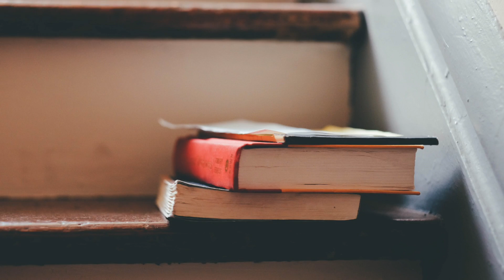If You Liked This Book, Try This Podcast!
| BOOKS & PODCASTS MENTIONED |